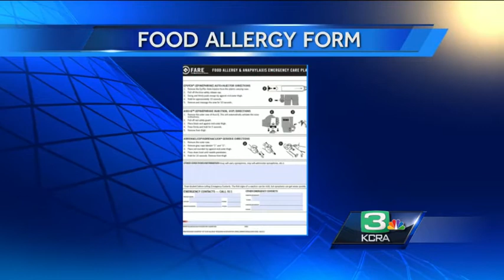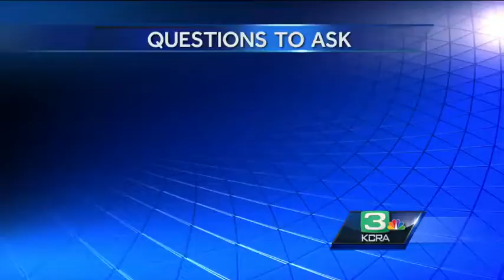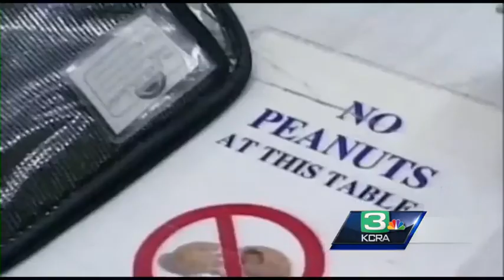Allergy tips for children and parents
Teo chats with Dr. Travis Miller on how to keep your child safe at school.